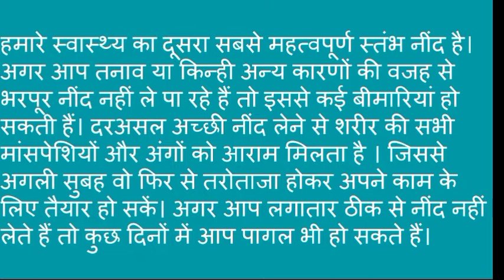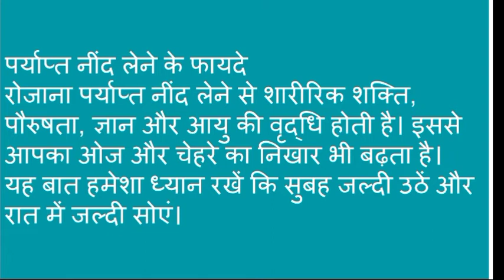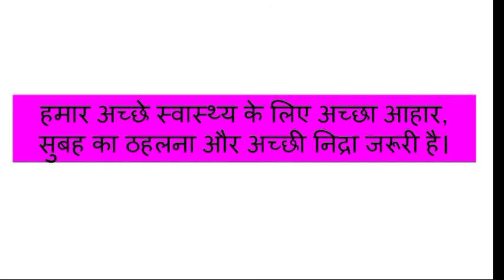आयुष से जीवन शक्ति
Ministry of Ayush
MyGov Platform

You can also participate in following Comptetion by clicking on the following link

There are three methods to keep body healthy and happy, these are
👉 Good Ahar (Bhojan)
👉 Vihar (Morning or Evening Walk)
👉 Good Sleep 💤💤

Good Ahar consists of mainly veriety of food materials as carbohydrates, vitamins, minerals, proteins, fats and spices and herbs. These must be taken in the accurate value so these may provide necessary energy to do any work.
The proper amount of everything which is taken in form of food for energy and body maintenance is called Balanced diet.

Vihar can be of two types i.e. Morning or Evening. In Morning, Vihar can help by reducing obesity and controlling diabetes and maintaining colesterol level in human body. And Evening Walk can be useful as after taking food in night it is advised to walk more than 50 foot to maintain the level of food. This is so because in morning time we eat food and do hardwork so our food gets digested and we feel energetic but in evening it is not possible so we require this.

Sleep 💤💤 is also important phase of life as doctor advises that if we are not sleep for two to three days continuously then we are becoming a mad guy as our mind is full of stress and strain. Our mind and body each and every part requires rest to regain its lost energy and do the needful work again later. So it can be maintained only when we take 6-8 hours daily sleep in  case of youth and adults and incase of infant baby it must be 18-22 hours of sleep.